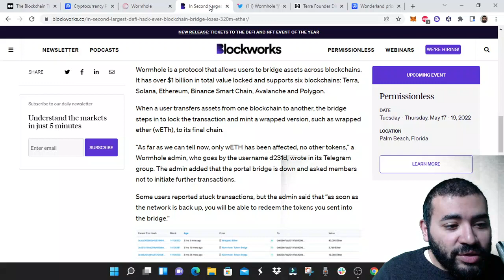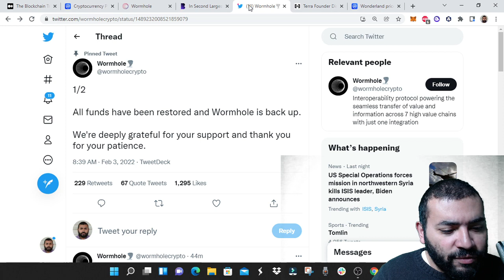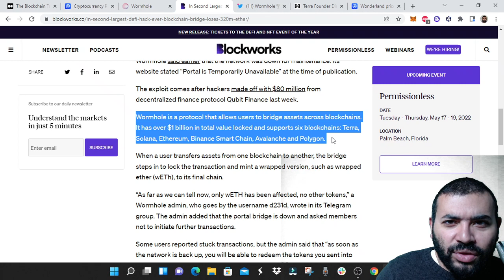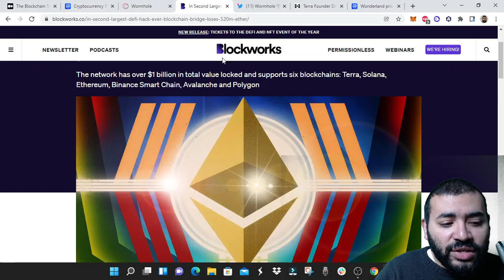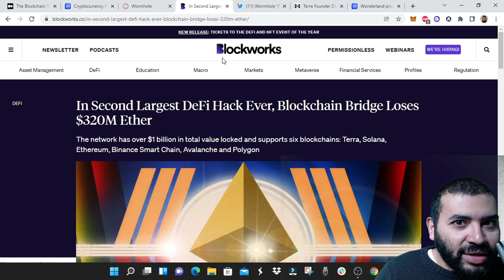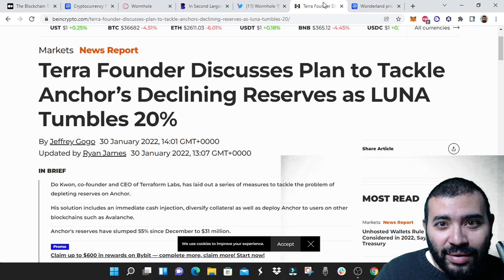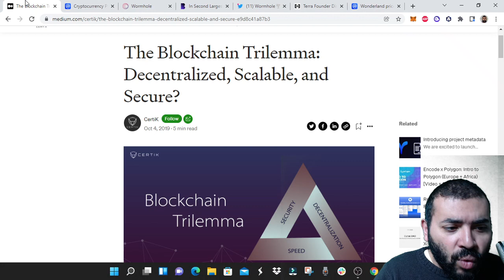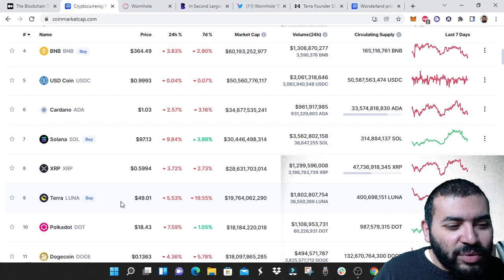Ethereum Killers Face Growing Pains as Wormhole is Hacked for $323 Million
Introducing: The Official WWB Bear Market Buying Guide. Four hours of content (with more coming) for a one-time charge of only $27!

I'm inviting you to start investing in crypto with Voyager.